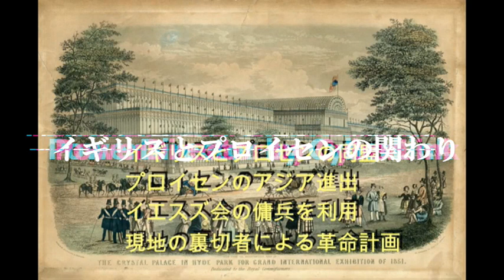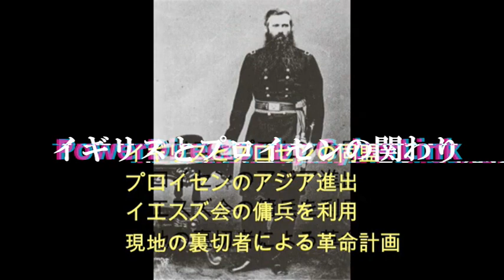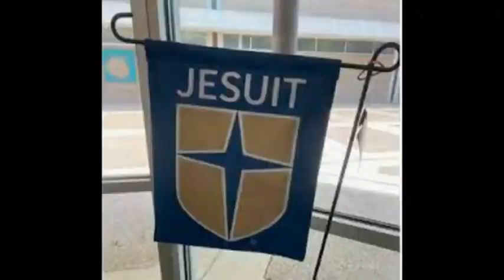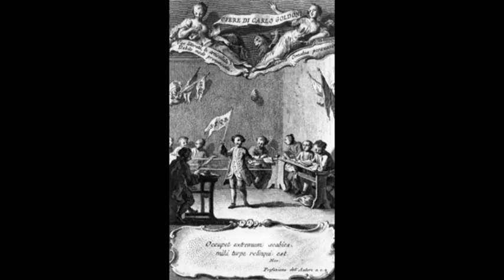イギリスとプロイセンの関わり（妄想日本史）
プロイセンはプロセンとなっておりました。